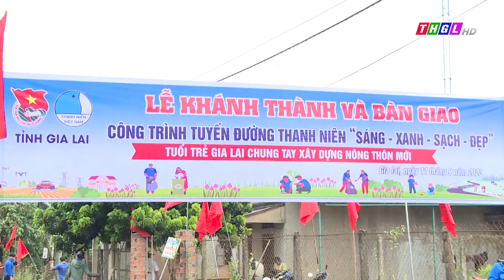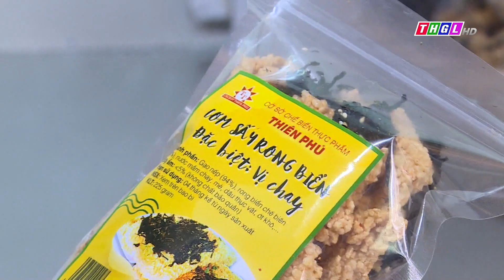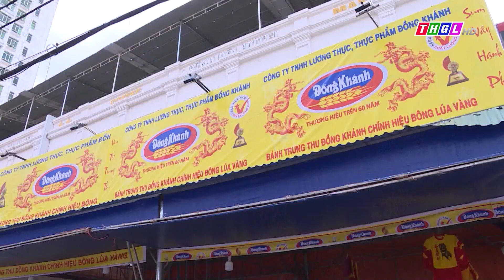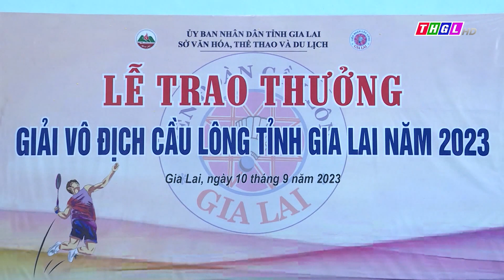Chương trình Thời sự THGL ngày 11/9/2023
Mời quý vị và các bạn theo dõi Chương trình Thời sự THGL ngày 11/9/2023

- Tin: Lễ phát động ra quân xây dựng làng điểm nông thôn mới ở làng Thơ Ga B, xã Chư Don, huyện Chư Pưh
- Tin: Khai giảng Lớp Bồi dưỡng cán bộ lãnh đạo, quản lý thuộc diện Ban Thường vụ Tỉnh ủy Gia Lai quản lý
- Tin: Tỉnh Gia Lai giảm 83 trường học và giải thể 4 Trung tâm Giáo dục nghề nghiệp - Giáo dục thường xuyên theo tinh thần Nghị quyết số 19
- Tin: Tích cực thay đổi nếp nghĩ, cách làm trong đồng bào dân tộc thiểu số
- PS: Tăng cường đảm bảo an toàn thực phẩm dịp Tết Trung thu năm 2023
- Tin: Trao 16 bộ huy chương tại Giải vô địch cầu lông tỉnh Gia Lai  - 2023
- PS: Mang chiêng đi đánh xứ người